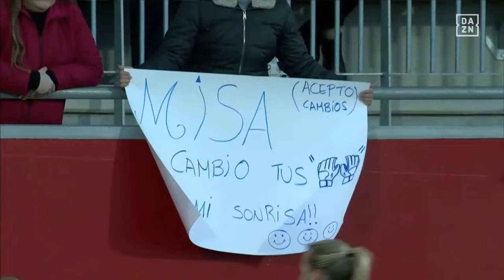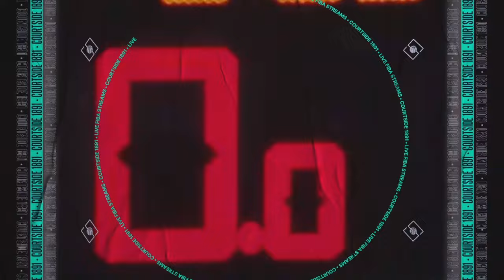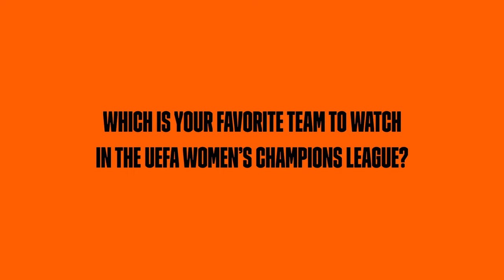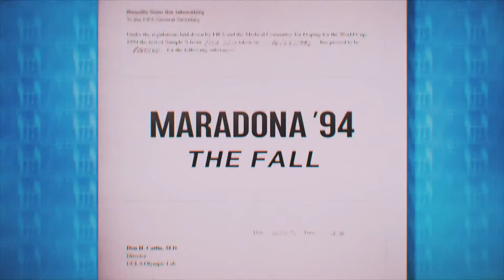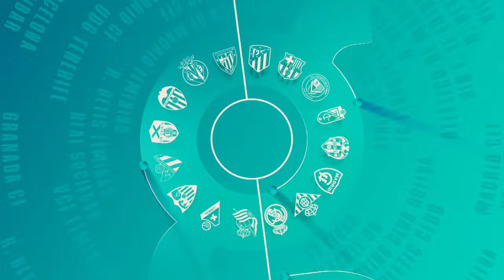Sevilla vs. Real Madrid | Liga F 2023-24 Matchday 19 Full Match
March 9, 2024 -- Sevilla vs. Real Madrid (Liga F 2023-24 Matchday 19).